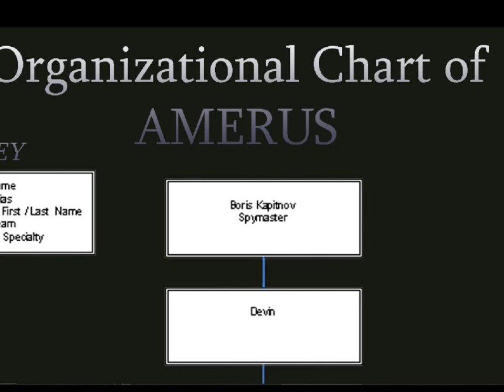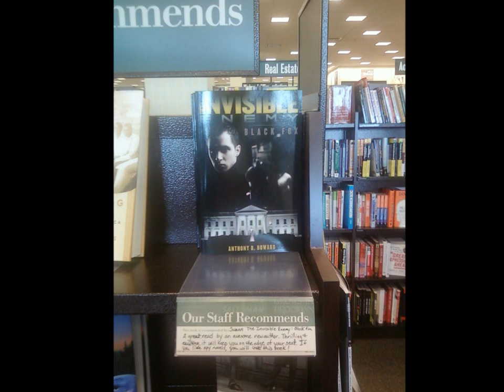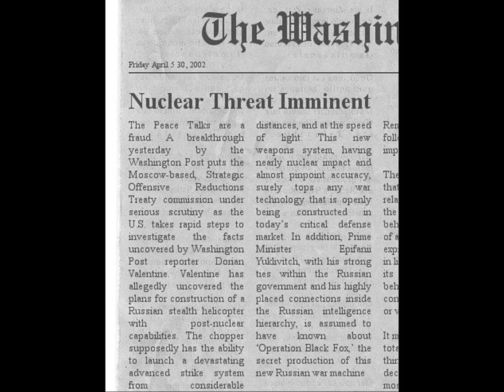The Invisible Enemy: Black Fox Audio Book Trailer II - Chapter 9 - Vadar.wmv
In The Invisible Enemy: Black Fox, Reporter Dorian Valentine discovers the horrific truth regarding the Strategic Offensive Reduction Treaty (a critical peace agreement between the former Soviet Union and the United States): One side is cheating, and even worse - the cheating side holds the ultimate trump card. Brutally trained from birth to live, talk, and think like Americans, foreign powers have constructed the most dangerous network of secret operatives ever known - created for the ultimate trinity: Intelligence, Espionage, and Warfare. This dynamic organization has been planted on US soil long ago by the former KGB to retrieve information at any cost, cause political catastrophe, or kill on moment's notice. Now they are out of control, striking fear into the heart of the Pentagon. The Central Intelligence Agency assembles a powerful team of assassins that "do not exist" in an attempt to terminate an enemy that cannot be caught by any traditional methods. The Invisible Enemy grabs the reader by the arm, and casts them deep into the furious depths of intense warfare, awesome espionage, and unpredictable deceit - where there is a frightful undercover agenda that even the operatives themselves are not aware of.